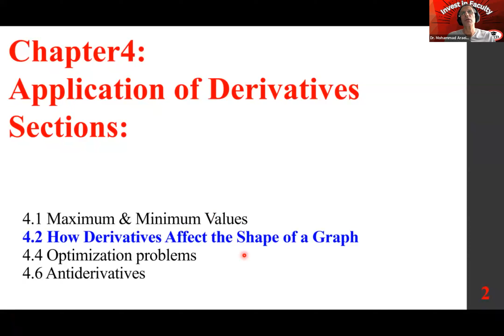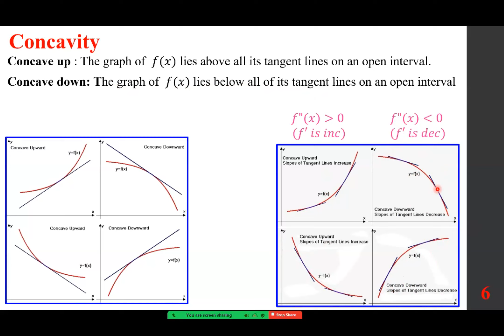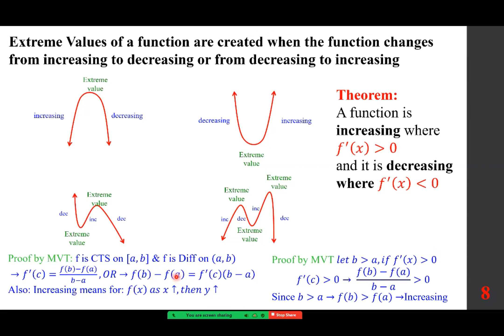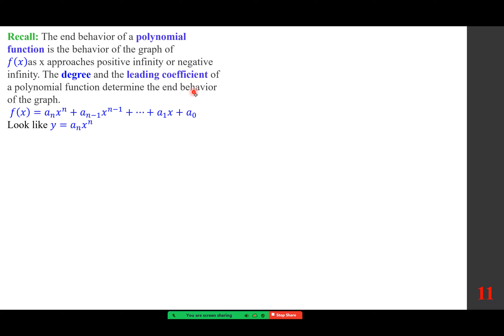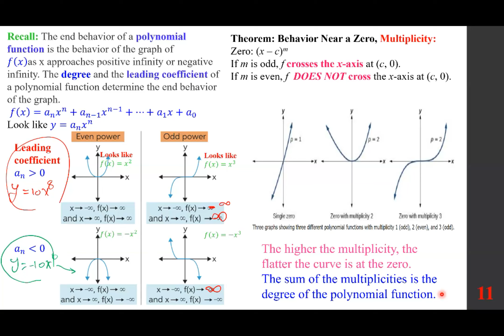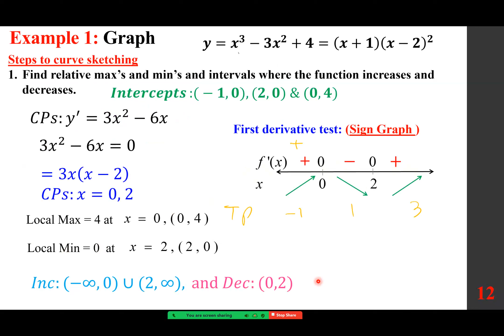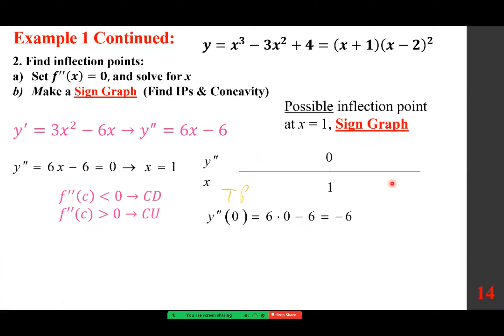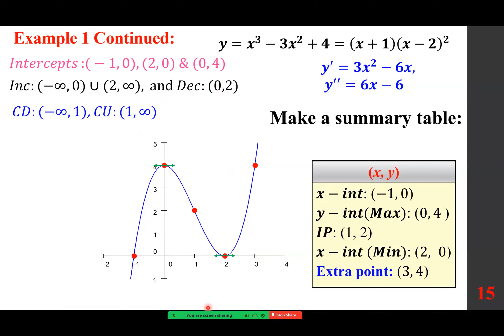Section 4.2 Part 1 How Derivatives Affect the Shape of a Graph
2023 Section 4.2 Part 1 How Derivatives Affect the Shape of a Graph